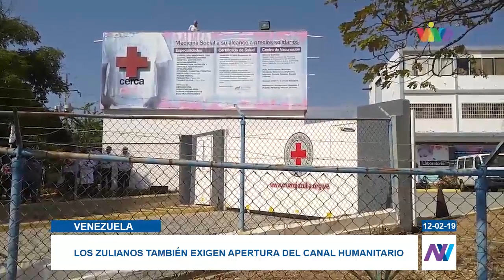Los zulianos también exigen apertura del canal humanitario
Carlos Montiel reconoció la crisis humanitaria, razón que motiva a la Cruz Roja a recibir y distribuir los medicamentos y alimentos que serán enviados por la comunidad internacional.